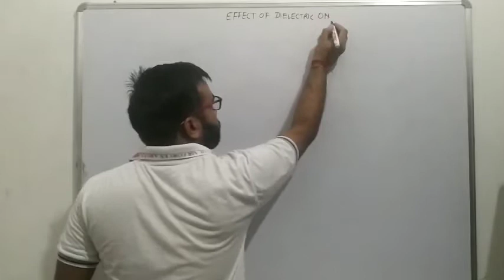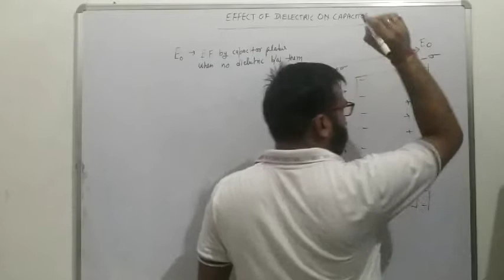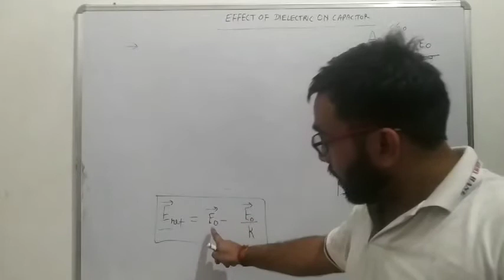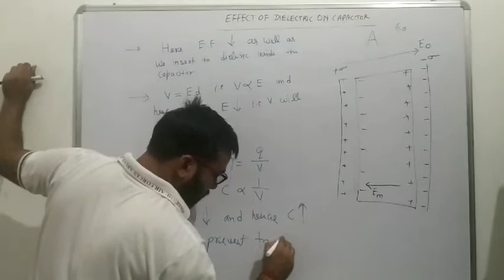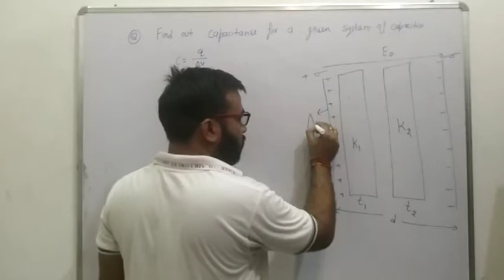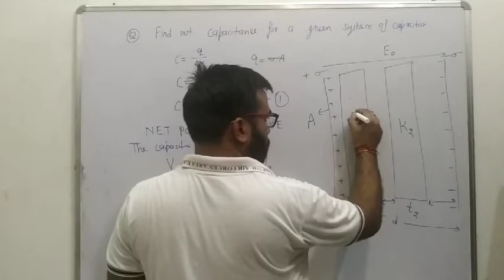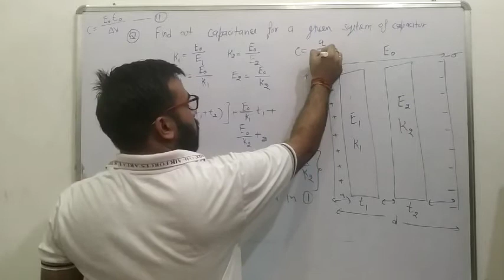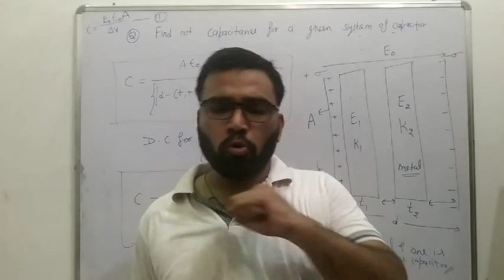Effect of dielectric on capacitor